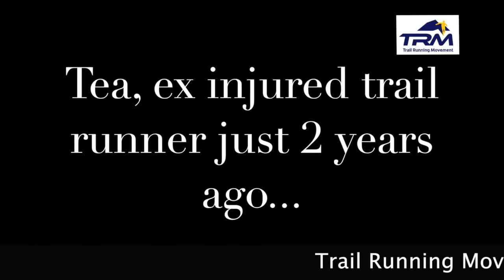MARATHON DES SABLES 250 KM, MATTEA GERACI E' FINISHER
Mattea Geraci è Finisher alla sua prima Marathon Des Sables, 2°  assoluta V3, edizione 2019. Tea, TRM Athletes Coordinator & Event Manager, si è allenata duramente seguendo il programma TRM Endurance, già utilizzato per il Tor des Geants gara di montagna di 330 km.
*Come si è preparata?*
➡ Simulando le condizioni di gara e del terreno
➡ Correndo sulla neve e sulla spiaggia, con uno zaino dal peso compreso tra i 2 ed i 5 kg
➡ Curando la preparazione atletica generale
➡ Sperimentando la nutrizione e l’integrazione
Tea arricchisce il medaliere ultra con la MDS 34° Edizione‼